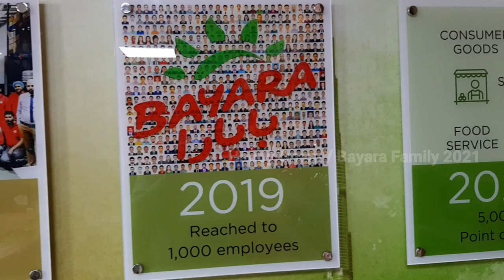BAYARA ONAM CELEBRATION 2021